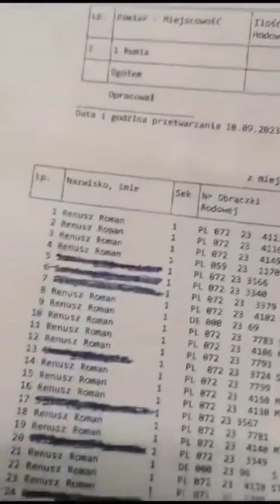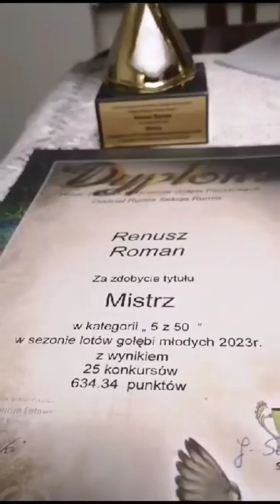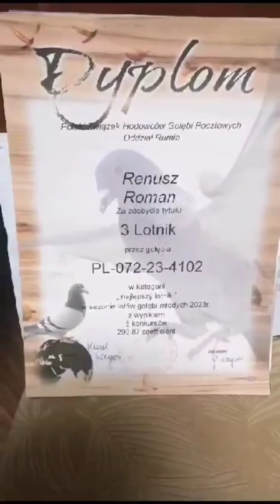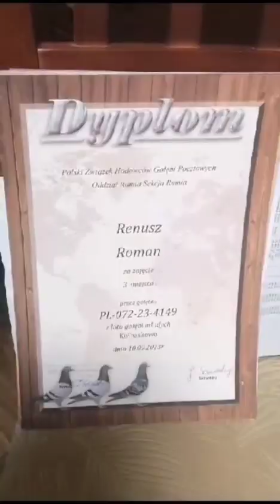Likwidacja rocznych pocztowych👌Odda Pan w dobre ręce 👍Bardzo dobre pochodzenie polecam 💥💪💥